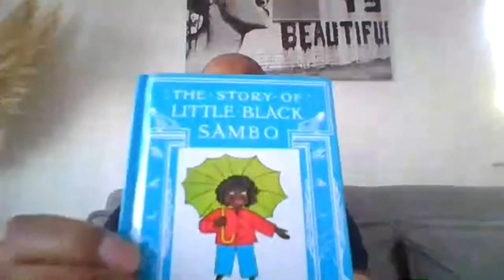Stephen Lawrence Day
Stephen Lawrence was murdered in a racially motivated attack on 22 April 1993. It took 18 years for two of his killers to be convicted.

Because of Stephen, institutional racism within the police was brought into the spotlight, sparking one of the most important moments in British criminal justice.

Join us on Stephen Lawrence Day to learn about the impact his story has had on policing so far and have your questions answered by our panel of experts.